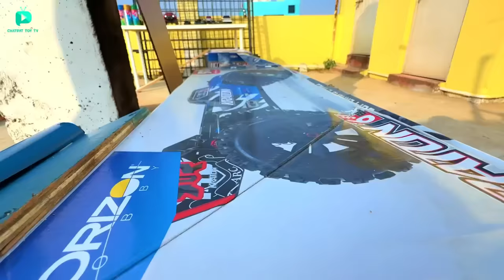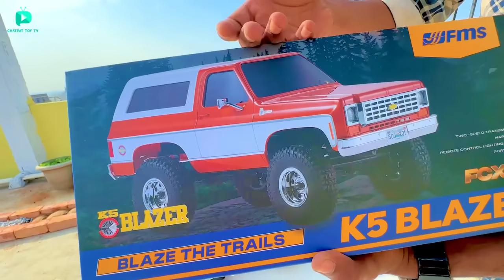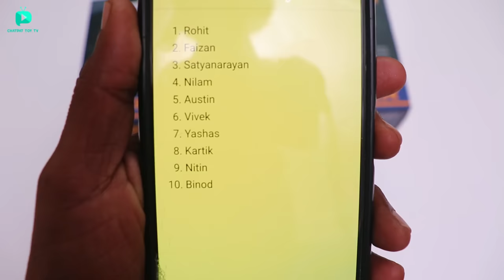World’s Micro Offroad RC Car Unboxing & Track Test - Chatpat toy TV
Dosto aaj ki video mai maine unbox aur track test kiya hai world’s smallest offroad rc car yeh FMS CHEVROLET K5 BLAZER iske andar 2 in 1 interagated esc receiver hai,130 series brushed motor lagi hai, O-ring sealed shocks for optional oil filling